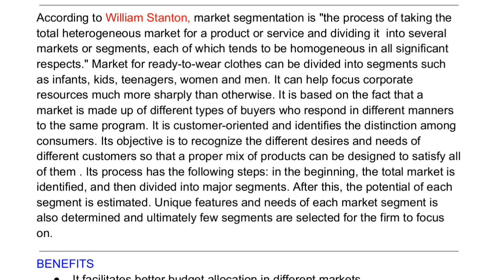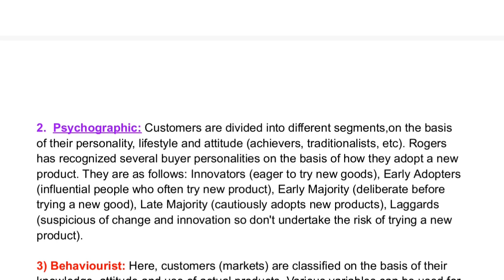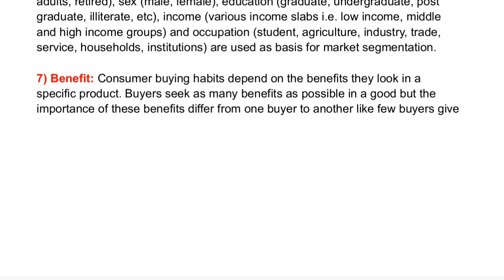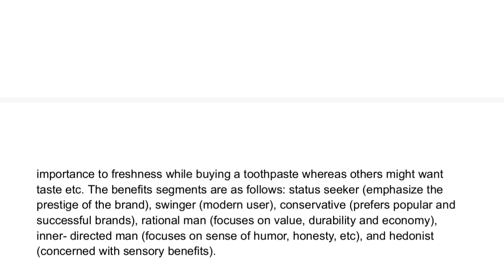What is market segmentation? Explain its benefits. What are the bases for market segmentation?